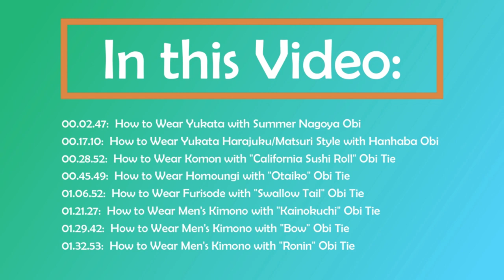How to Wear Kimono (Complete Cut)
Join Tangerine Mountain for a deep dive into how to wear kimono! A shorter version of this video was previously streamed in conjunction with Anime Iowa 2020 for their digital convention; but now we are proud to bring you the full cut! If you don’t have time to watch the whole video, or are looking for only specific content, we have a time breakdown for which topics are covered at which points in the video below:

00.02.47:  How to Wear Yukata with Summer Nagoya Obi
00.17.10:  How to Wear Yukata Harajuku/Matsuri Style with Hanhaba Obi
00.28.52:  How to Wear Komon with "California Sushi Roll" Obi Tie
00.45.49:  How to Wear Homoungi with "Otaiko" Obi Tie
01.06.52:  How to Wear Furisode with "Swallow Tail" Obi Tie
01.21.27:  How to Wear Men's Kimono with "Kainokuchi" Obi Tie
01.29.42:  How to Wear Men's Kimono with "Bow" Obi Tie
01.32.53:  How to Wear Men's Kimono with "Ronin" Obi Tie

For more exciting Japan-centric and kimono-related content, please check out our other videos posted here, and be on the lookout for more great digital content and livestreams from Tangerine Mountain, the US's largest importer of vintage Japanese kimono. To learn more, or to purchase your own kimono, please visit us

We would like to give special thanks to our special guests, John from Fast Food Anime, as well as Lisa our Tangerine Mountain Intern, for helping to make this video possible.  And thank you to Anime Iowa for streaming the "Digital Con Cut" version of this program on August 2, 2020!